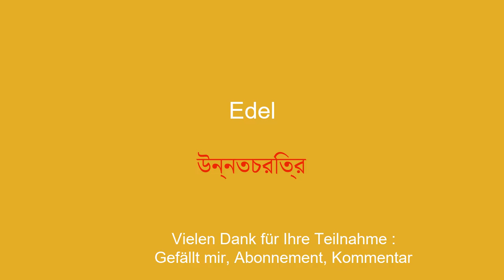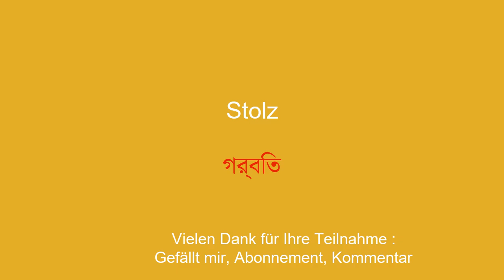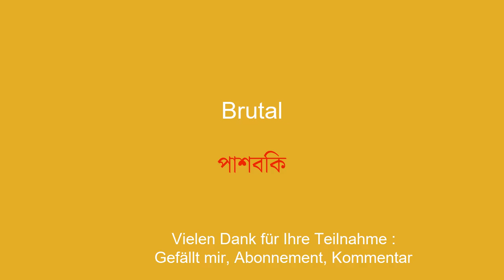50 Vokabeln, um Bengali zu lernen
Willkommen auf meinem YouTube-Kanal, der dem Erlernen von Bengali für Anfänger gewidmet ist! In dieser Videoserie stelle ich Ihnen einfache Redewendungen vor, die Ihnen helfen, einfach und schnell zu lernen. Egal, ob Sie ins Ausland reisen, mit englischsprachigen Personen kommunizieren oder einfach Ihr Niveau in Bengali verbessern möchten, diese Sätze ermöglichen es Ihnen, Ihren Wortschatz und Ihre Grammatik schrittweise zu entwickeln. Mit meinen anschaulichen Erklärungen und meinen praktischen Beispielen lernen Sie, die Sätze in realen Zusammenhängen zu verwenden und sich leicht zu merken.